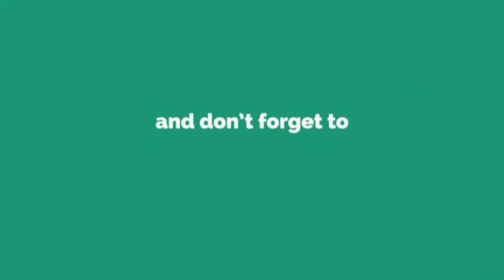Mumbai Local Latest News: आम लोग मुंबई लोकल में कब कर सकेंगे यात्रा?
Mumbai Local Latest News: When will common people be able to travel in Mumbai local?  Health Minister Rajesh Tope gave this important information ...

 The havoc of the second wave of corona has reduced in the country, although the possible third wave is increasing the tension.  After the second wave subsides, most states have started unlocking after the lockdown.  Gradually, all essential activities are being restored in a phased manner.  Amidst all this, the biggest question in the mind of Mumbaikars is that when will they get permission to travel in Mumbai Local?  Amid strong demand from activists, political leaders and common commuters, Maharashtra Health Minister Rajesh Tope on Tuesday said Mumbai local trains can be started, but only if the state expedites vaccination and for this the Center is given ample amount of vaccines.  will have to be supplied.

 He said that the districts have been brought under Level-3.  The Health Minister said that Mumbai local trains have not started yet and the question is how will people travel?  He also said that activists and journalists are demanding to start local trains.  "If we want to bring the economy back on track, we have to give utmost importance to vaccination," he said.  At present, only state government and public administration officials and people engaged in essential services are allowed to travel in Mumbai local trains.

 This week, Congress leader Milind Deora demanded from the Maharashtra government that those who have been vaccinated should be allowed to travel by local train.  Tope also told that Maharashtra is such a state in the country, which has done the maximum number of vaccinations.  He said that in the districts where the second dose is left, more attention will have to be paid.  Attention will also be given to those districts where the infection is high.  Along with this, the districts which are lagging behind in vaccination will also have to move forward.

 Mumbai local train services in the state were suspended for the second time in April for the general public during the second wave of coronavirus.  Apart from Milind Deora, Rail Yatri Parishad also demanded that train services be resumed for vaccinated people.  The Bombay High Court last week said it cannot allow lawyers to travel by suburban trains at least till the end of July, as the Maharashtra State COVID-19 Task Force anticipates a third wave of the pandemic.

 Let us inform that 8418 new cases of corona were reported in Maharashtra on Tuesday and during this time 10,548 have been cured.  In the last 24 hours, 171 people have also lost their lives in the state.  The total number of infected in Maharashtra has increased to 61,13,335 and so far 1,23,531 people have died due to this deadly disease.  There are currently 1,14,297 active cases here.